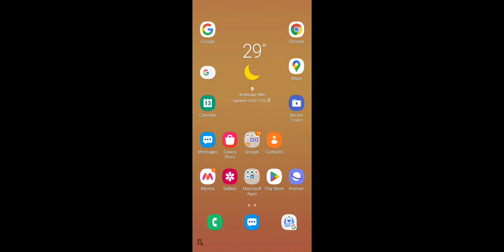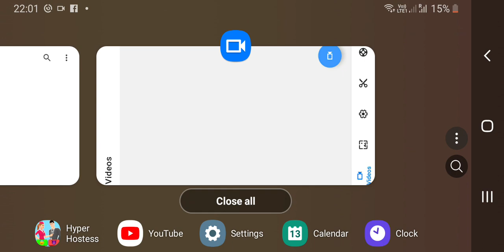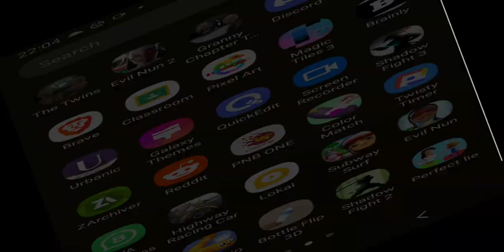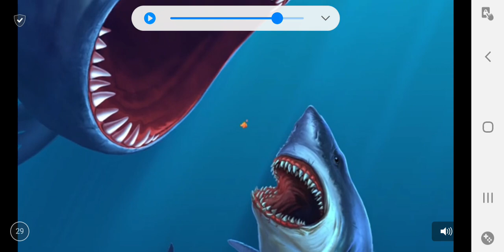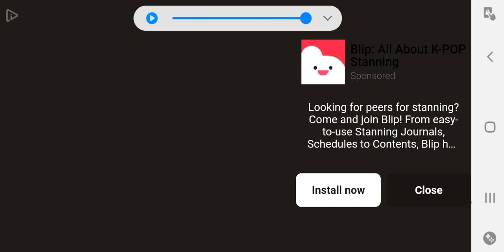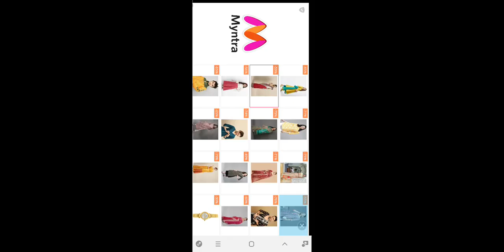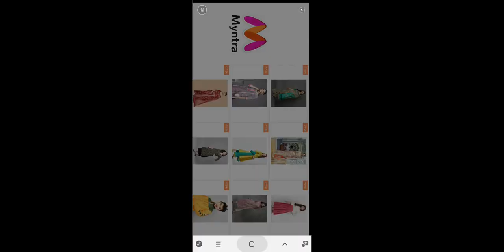Breaking BLUE SEAL ( it was super easy) shadow fight 2 part 22